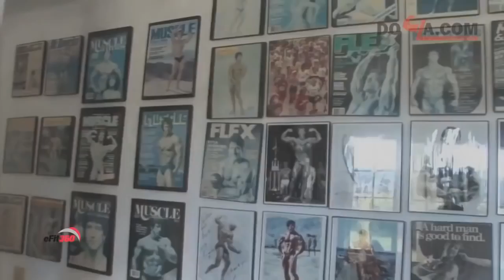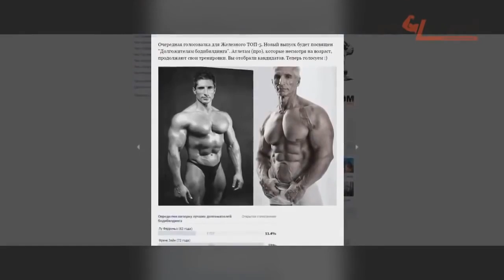Вечный бодибилдинг Долгожители бодибилдинга!